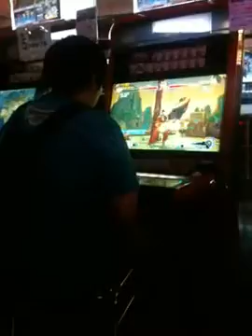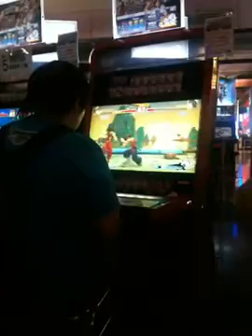SSF4AE: Yang vs Guy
Justin Wong playing Yang